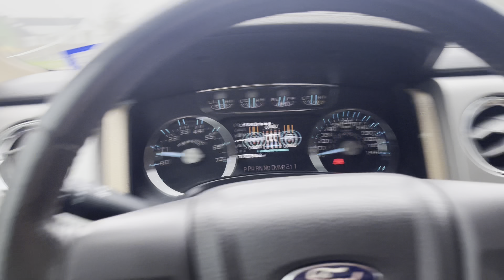Kicked Out of Pond First Video Back!!!!!!!